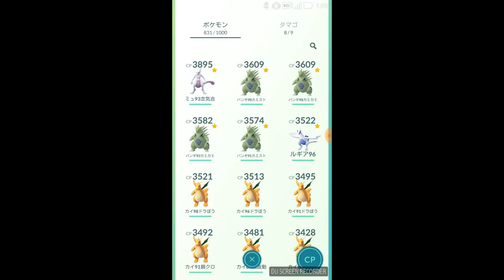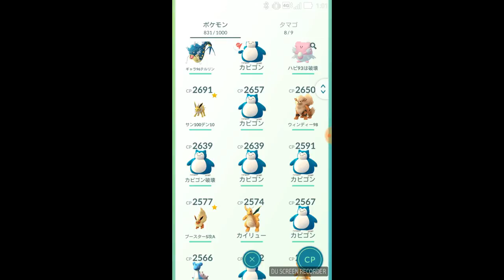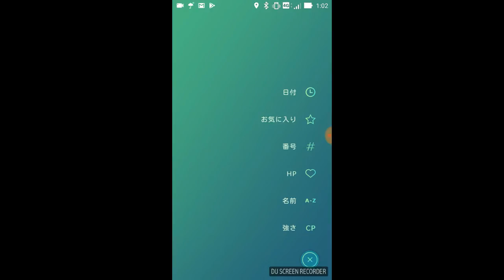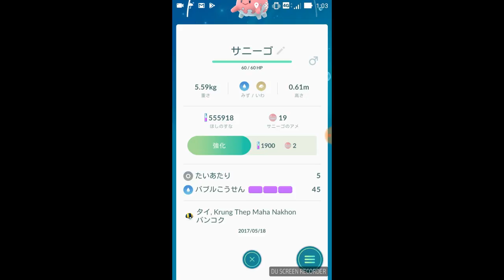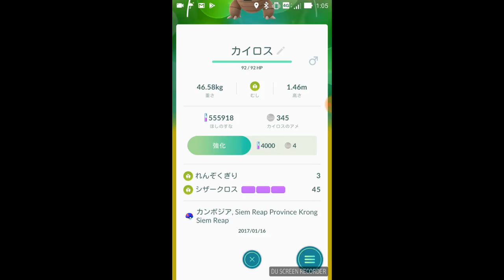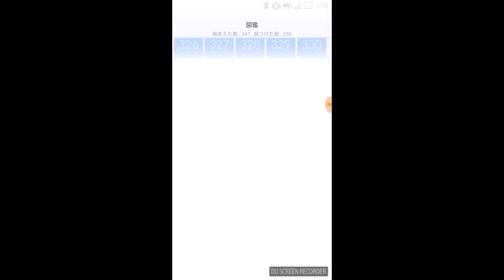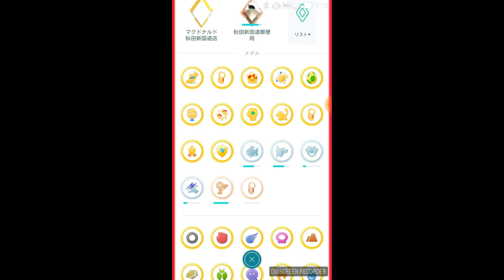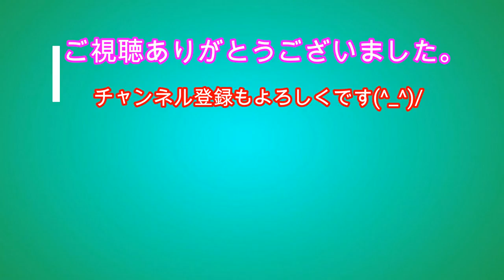ポケモンＢＯＸの中身完全公開！【ポケモンＧＯ】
トレーナーレベル４０のＢＯＸ内部を紹介。解説。ポケモンの整理整頓。道具ＢＯＸの整理の参考に。

関連動画
ポケモンＧＯ『ターシーのポケモンボックス紹介☆』　～新ポケモンが増えた今！改めて整理しよう♪～